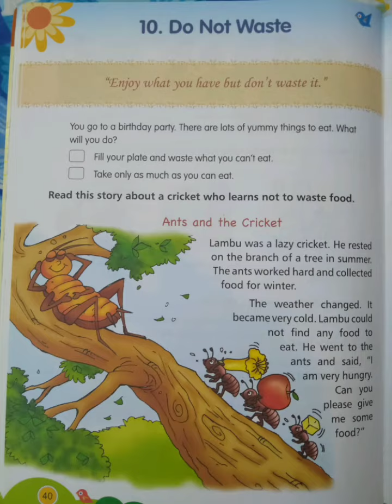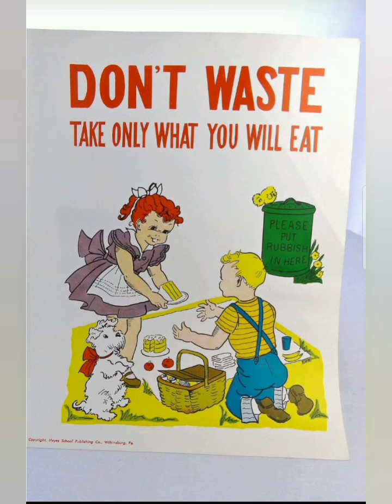Class 1 || Chapter 10 || Do not waste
By Debolina Dey